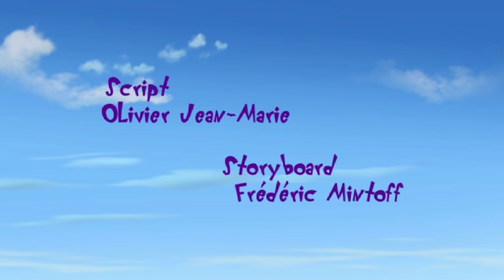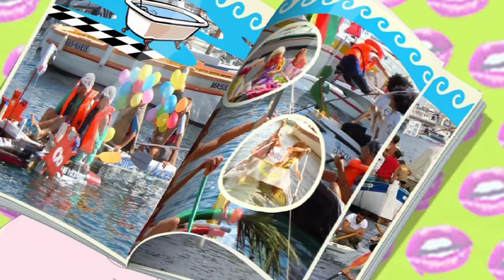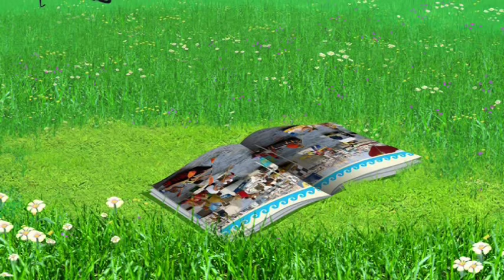Oggy and the Cockroaches - The Bathtub Race (S4E36) Full Episode in HD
Olivia has organized a bathtub race in the neighborhood. The winner gets a romantic dinner with Olivia! Oggy, Bob and Jack sign up. It looks like it’s going to be a lot of fun! But the roaches have signed up too, of course…